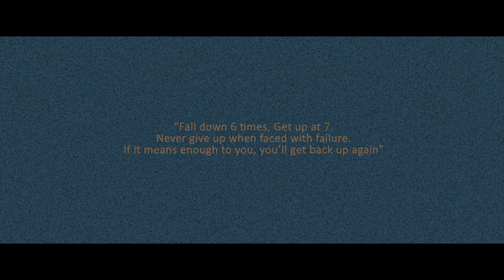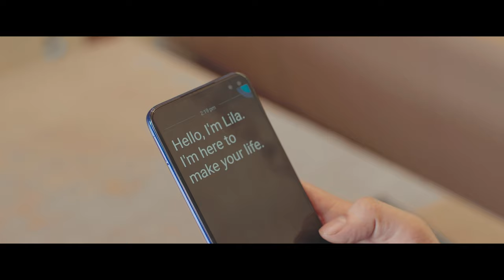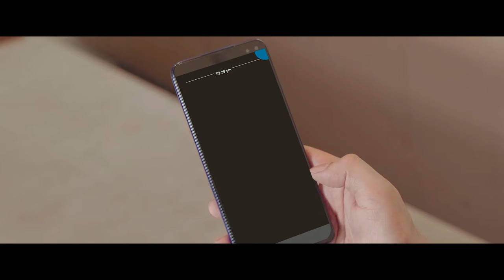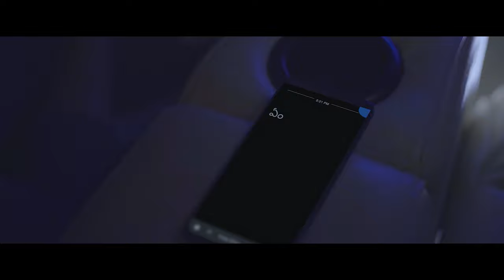Vitamin She - New Telugu Movie Sneak Peak || Srikanth Gurram | Prachi Thaker | Jayashankarr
Written - Direction : Jayashankarr
Produced by Ravi Polishetty

Cast
Srikanth Gurram, Prachi Thaker , Ranjith Reddy , Vikas , Moin , Sanjeev Joshi

Crew :
Dop : Shiva Shankara Vara Prasad